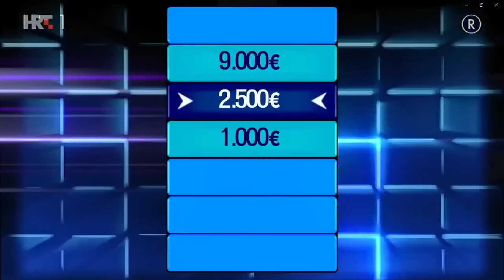KVIZ POTJERA (2.10.2023.)